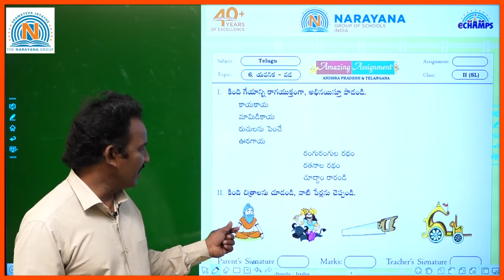22ND DEC AP CLASS II SL TELUGU AMAZING ASSIGNMENT KEY